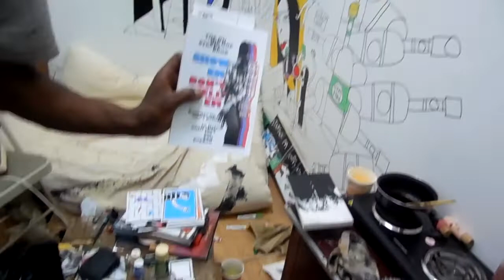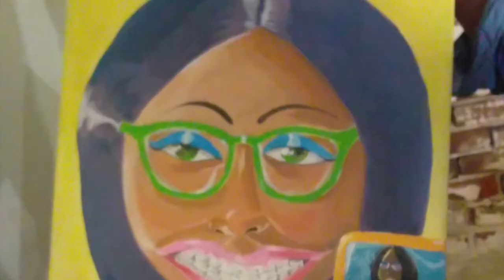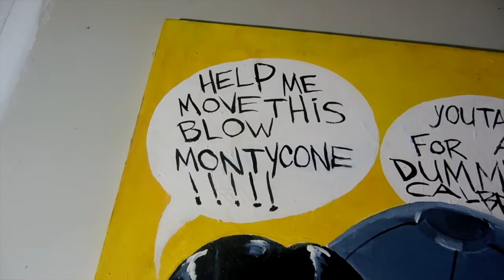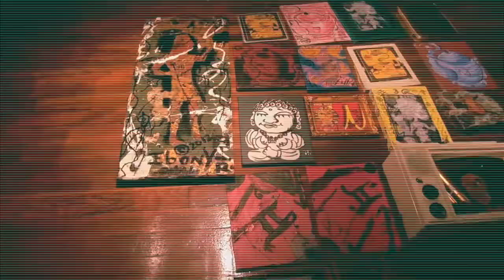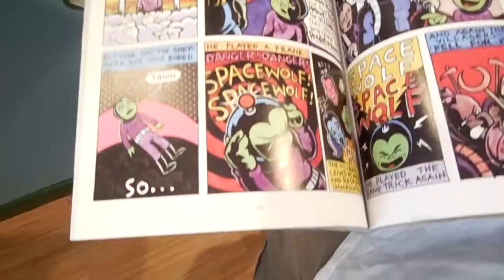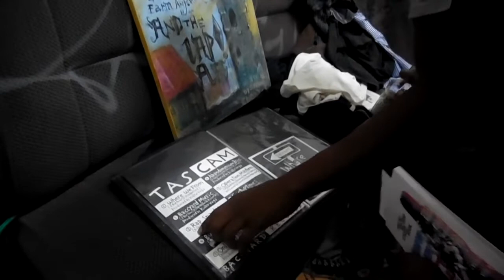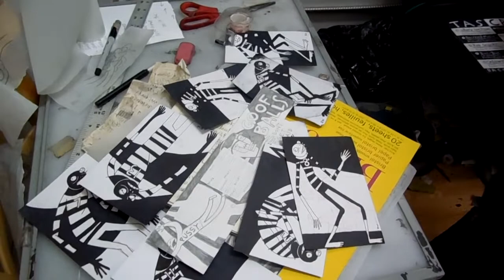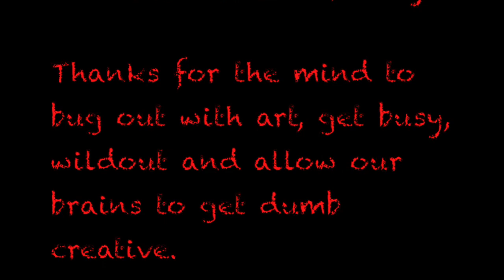Black & White Stripes: Art Film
"Black & White Stripes..." is an art film experiment about four artistic Urban, Hip Hop brothers from the "ill" streets of Philadelphia. All four brothers, three which are artist one a film maker. Hakim Woods, Jeremiah Woods, Roosevelt Woods and Robert Louis Woods make up this art film experiment. Jeremiah, Roosevelt and Robert Woods paint the streets of Philly with dope social style, hip black mentalities, characteristics of people with truth, "sify" abilities, fictional skills, social psychological emotions, "comic cartoonilism" and Hip hop bravado. Their art has yet to be recognizes by the masses. These three brothers are a must to "Philly"as well as the entire art scene across the globe. Hakim Woods was able to seizes his brother's art moments and their true essences through the lens of his camera creating this 26:52 short experimental art film.